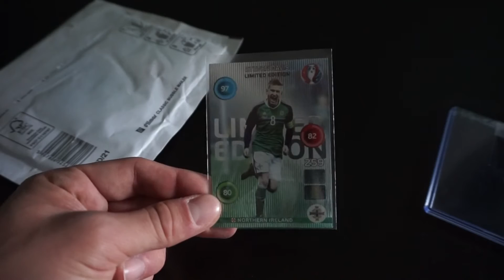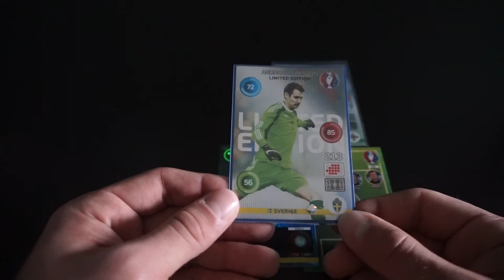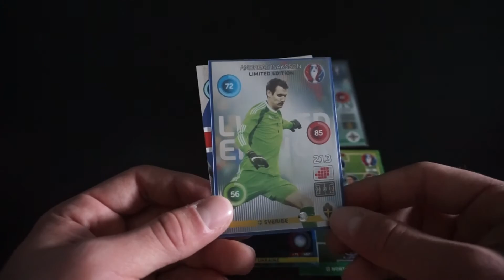#77 LASTSTICKER: EURO 2016 (RARE LIMITED CARDS)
W dzisiejszym odcinku wymiana z użytkownikiem: feloniak (Polska) z serwisu LastSticker.
Polecam wymianę z tym kolekcjonerem, wszystko w jak najlepszym porządku, szybko ustalona wymiana. A kontakt z kolekcjonerem rewelacyjny.

Oraz dodatkowo karciane zakupy rzadkich kart limitowanych z EURO 2016.